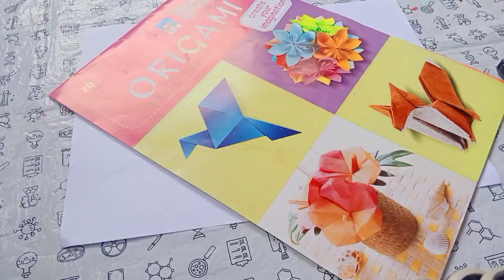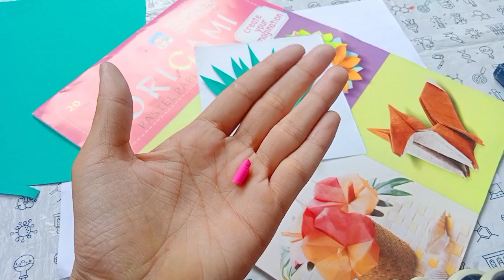Teacher's Day❤️Special Card 💥 //Paper Craft//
teachers day greeting card easy and beautiful white paper,
teachers day greeting card simple and easy white paper,
greeting card for teacher's day tonni art and craft,